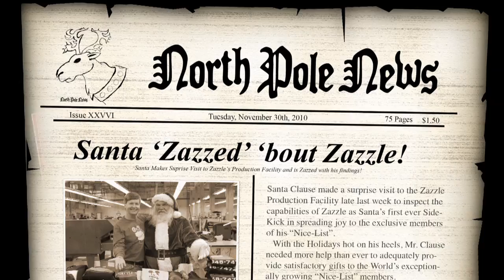Santa Visits Zazzle!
With the holidays hot on his heels, Santa Clause made a last minute decision to team up with customizing heart-throb zazzle.com.

Santa's surprise visit to zazzle's productions facility last week was warmly welcomed at zazzle and brought many smiles to the members of the staff there.

After a thorough inspection, Santa was more than pleased with the capabilities zazzle displayed as a producer of fine custom merchandise.

Santa was so thrilled he even asked CEO Robert Beaver for a chance to sit on his lap and request gifts from zazzle for the holidays at the north pole.

Three cheers for Santa AND ZAZZLE!